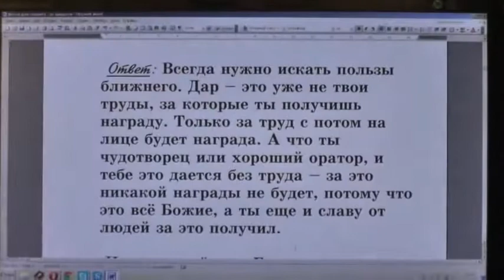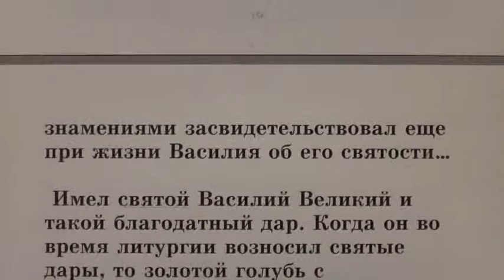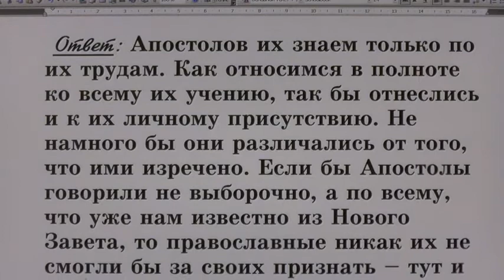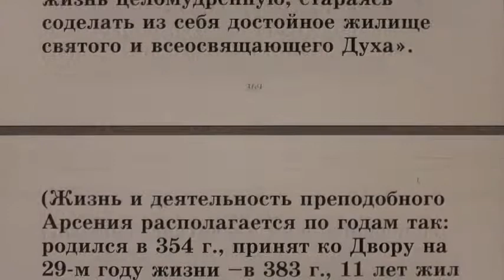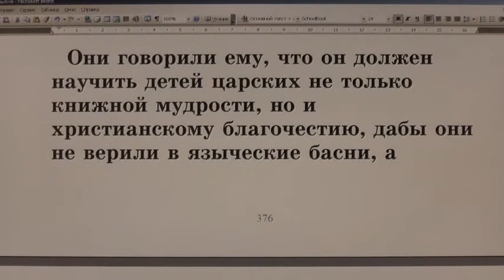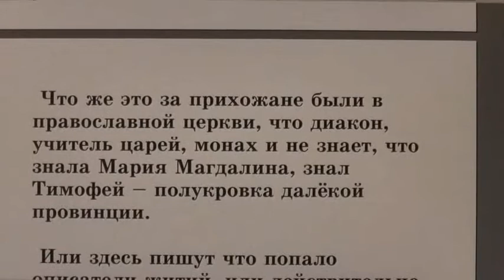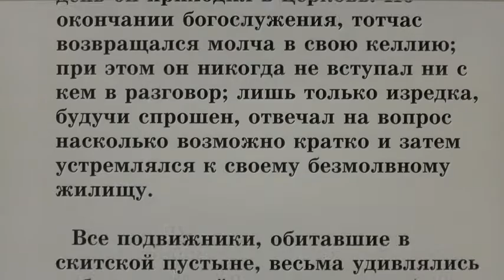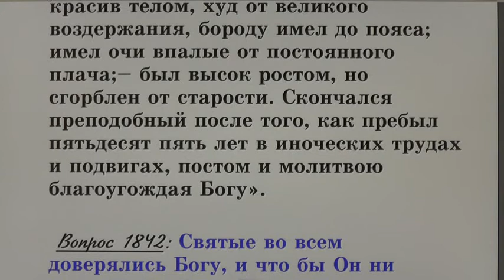№12. Жития святых во свете Библии. открытым оком